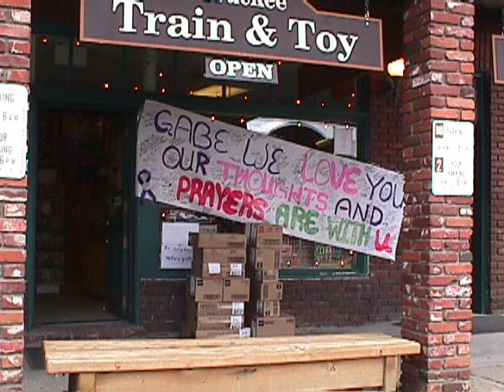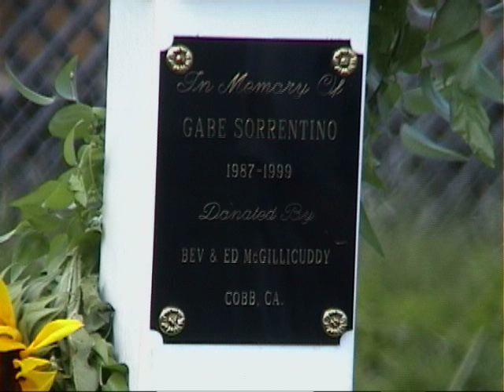Gabe's Photo Slideshow Memorial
Photos of Gabe, Family and Friends